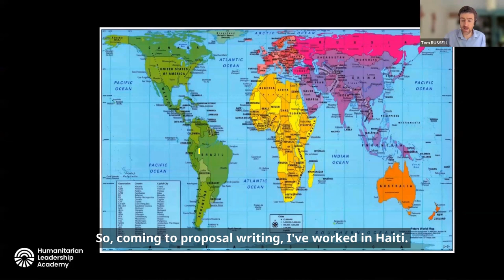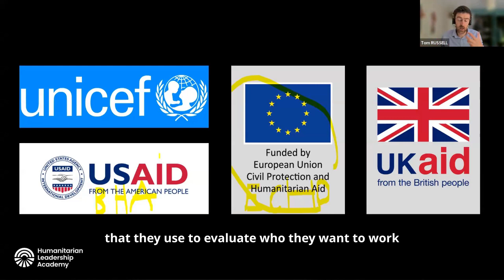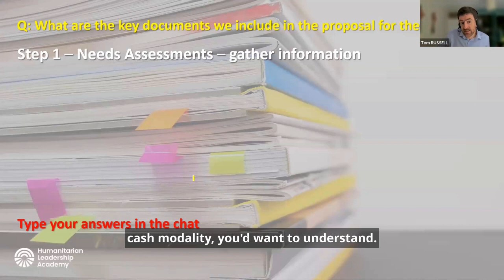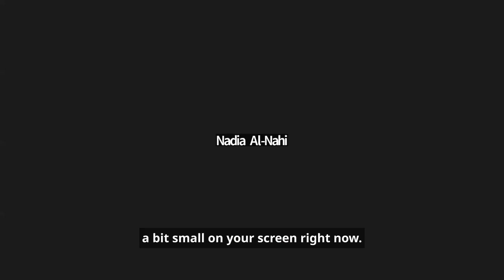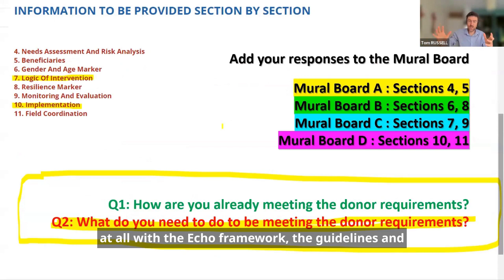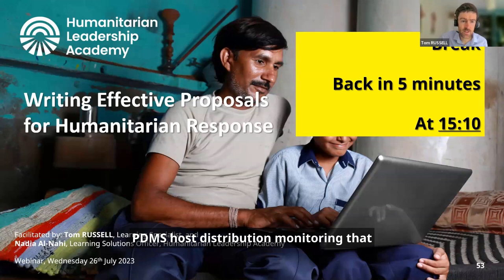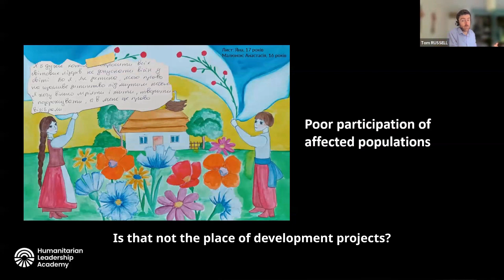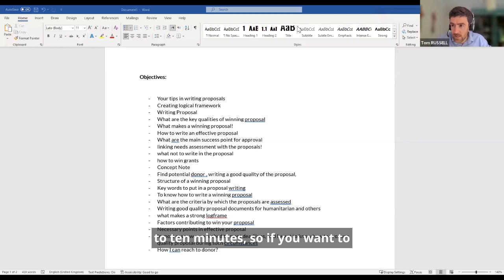Writing effective proposals for humanitarian response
Do you work in the humanitarian sector?

Want to learn ways to write effective proposals to secure funding for your projects?

In this webinar recording, Tom Russell (Learning Solutions Specialist at the HLA) shares his top tips and practical knowledge of designing and supporting the delivery of humanitarian response projects in various contexts.

About Tom
Tom Russell holds 10 years of experience in designing and supporting the delivery of humanitarian response projects including the cholera outbreak response in Haiti of 2011, cyclone preparedness in Madagascar and the Ebola outbreak response in the DR Congo.
This video is a recording of a webinar held on 26 July 2023. Follow the HLA on LinkedIn for details of upcoming webinars and events.